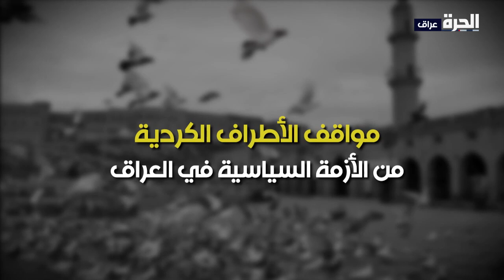بالعراقي - الموقف الكردي حيال الازمة السياسية في العراق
تناقش هذه الحلقة الدور الكردي حيال الأزمة السياسية الراهنة في البلاد، هل هناك أي وساط كردية جديدة لتقريب وجهات النظر بين الإطار والتيار؟ وهل هناك خارطة طريق واضحة وضعها الاقليم لتحالفاته؟